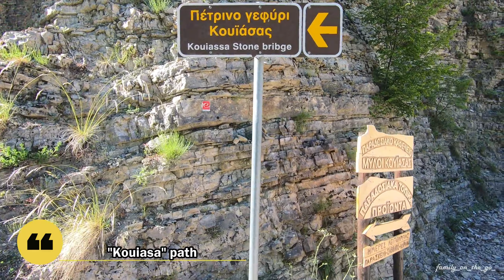Μονοπάτι και καταρράκτες "Κουϊάσα" | Kouiasa path and waterfalls | Τζουμέρκα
Μονοπάτι και καταρράκτες "Κουϊάσα" | Kouiasa path and waterfalls

4 χιλιόμετρα πριν το χωριό Καλαρρύτες και σε υψόμετρο 800 μέτρων ξεκινάει το μονοπάτι "Κουιάσα – Πουλιάνα". Το μονοπάτι συνεχίζει παράλληλα με το ρέμα και συναντά ένα παλιό πέτρινο γεφύρι, τον ανακαινισμένο νερόμυλο όπου λειτουργεί και καφέ, έναν εντυπωσιακό καταρράκτη και τέλος δύο πολύ όμορφες βάθρες. Όλα αυτά μέσα σε πυκνή βλάστηση και δίπλα σε ορμητικά νερά.

4 kilometers before Kalarrites village, in 800 meters altitude starts "Kouiasa - Pouliana" path. The path continues parallel to the stream and crosses on old stone bridge, the renovated watermill where you can found a cafe, an impressive waterfall and finally two beautiful water pools. The whole area is known foe the dense vegetation and rushing waters.